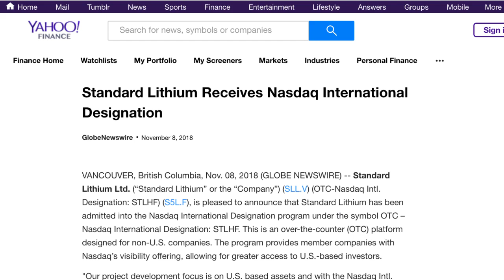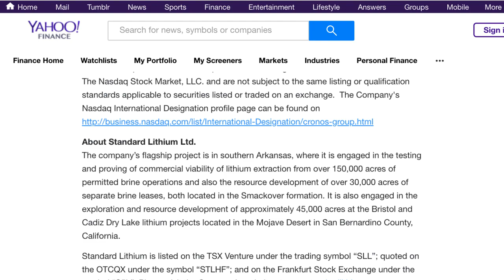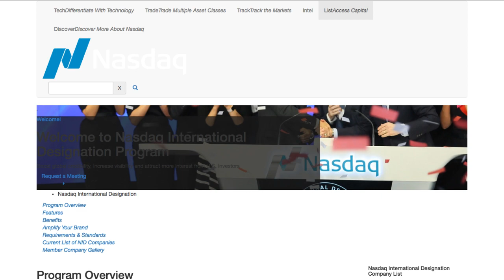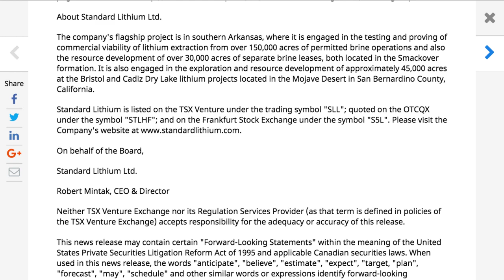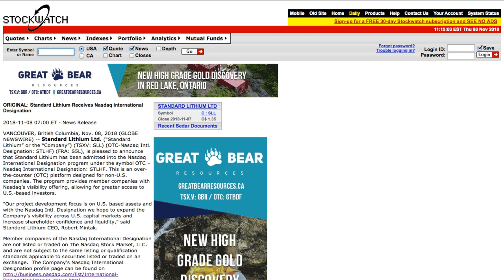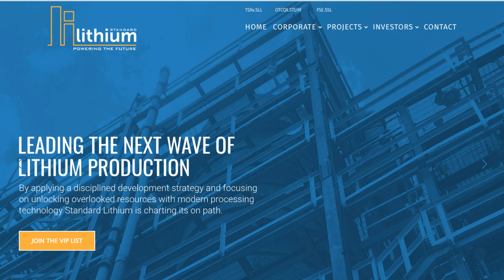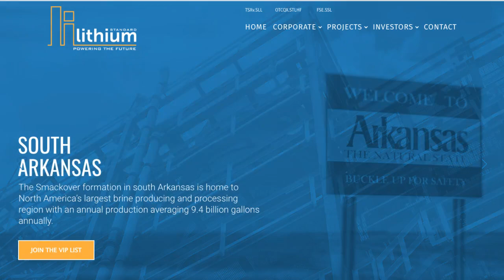Standard Lithium Ltd. (OTCQX:STLHF) (TSXV:SLL) (FRA:S5L) receives Nasdaq International Designation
Standard Lithium Ltd. (OTCQX:STLHF) (TSXV:SLL) (FRA:S5L) Receives Nasdaq International Designation - RICH TV LIVE - November 8, 2018 - Standard Lithium Ltd. ("Standard Lithium" or the "Company") (TSXV:SLL.VN) (OTC-Nasdaq Intl. Designation: STLHF) (FRA:S5L), is pleased to announce that Standard Lithium has been admitted into the Nasdaq International Designation program under the symbol OTC - Nasdaq International Designation: STLHF. This is an over-the-counter (OTC) platform designed for non-U.S. companies. The program provides member companies with Nasdaq's visibility offering, allowing for greater access to U.S.-based investors.

"Our project development focus is on U.S. based assets and with the Nasdaq Intl. Designation we hope to expand the Company's visibility across U.S. capital markets and increase shareholder confidence and liquidity," said Standard Lithium CEO, Robert Mintak.

Member companies of the Nasdaq International Designation are not listed or traded on The Nasdaq Stock Market, LLC. and are not subject to the same listing or qualification standards applicable to securities listed or traded on an exchange. The Company's Nasdaq International Designation profile page can be found

Rich TV's company profiles and other investor relations materials, publications or presentations, including web content, are based on data obtained from sources we believe to be reliable but are not guaranteed as to accuracy and are not purported to be complete. As such, the information should not be construed as advice designed to meet the particular investment needs of any investor. Any opinions expressed in Rich TV reports company profiles or other investor relations materials and presentations are subject to change. Richard De Sousa was compensated $400 by 10397610 Canada Inc. for digital advertising (Standard lithium ltd.).